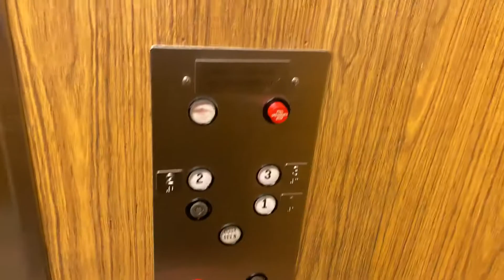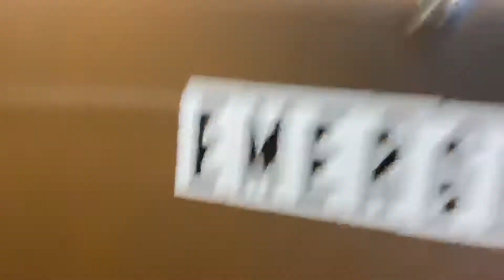Vintage 1978 Westinghouse Hydraulic Elevator @ 4424 Montgomery Ave in Bethesda, MD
Filmed: 5/29/20! This elevator runs good! The building was built in 1978!